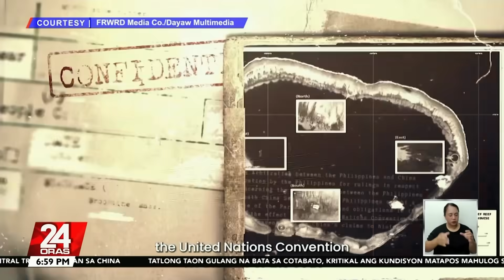Pagkakaso vs. China gamit ang arbitral award, nirerekomenda ng SolGen na nagpanalo noon... | 24 Oras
Pagkakaso vs. China gamit ang arbitral award, nirerekomenda ng SolGen na nagpanalo noon sa kaso

24 Oras is GMA Network’s flagship newscast, anchored by Mike Enriquez, Mel Tiangco and Vicky Morales. It airs on GMA-7 Mondays to Fridays at 6:30 PM (PHL Time) and on weekends at 6:00 PM.